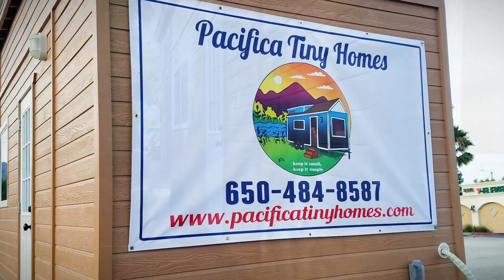26 ft. Bay Cottage with Full Tub & Shower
This 26 ft. Bay Cottage was designed for a customer and features many upgrades to show you the various options that are available. For this home, we added a 2nd loft, catwalk, propane stove, propane tankless water heater, bathroom with full tub and shower, stackable washer/dryer, additional closet, plus so much more.

Please note: We do not offer a standard price for this model with all of the upgrades. If you would like something similar please give us a call and we can review all of the upgrades with you and add them to your estimate to provide you with a custom quote.

We will be in touch as soon as we can.